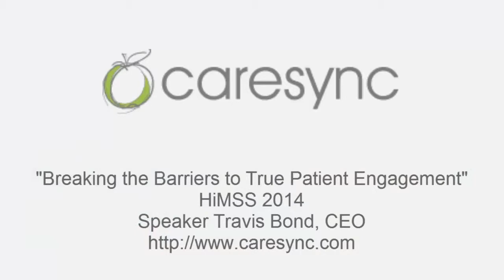CareSync | Travis Bond | Patient Engagement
Travis Bond, CEO of CareSync, recently gave a valuable and informative speech on breaking the barriers to true patient engagement at HiMMS 2014.